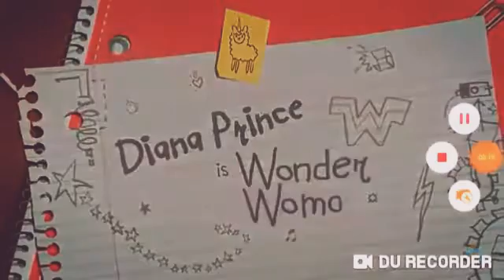Glad You came Cars y DC super hero girls amv